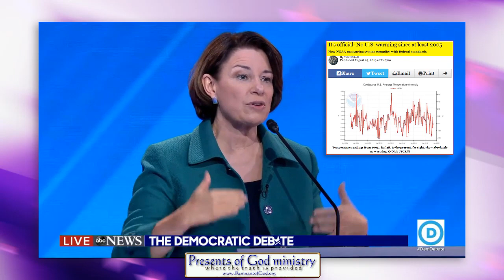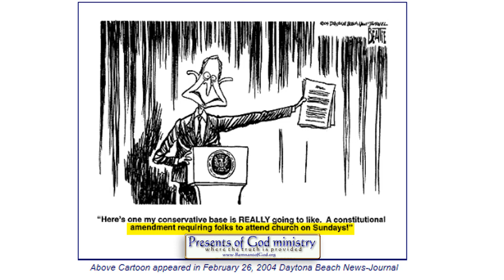Senator Boasts of Breaking God's law ON CAMERA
A US Senator running for the Office of the Presidency declares on camera that she will NOT OBEY GOD'S LAW! And the audience APPLAUDS!

All links to prophetic and historic info mentioned in this video are listed in my poGm blog entry